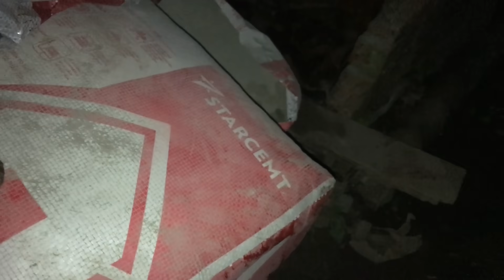Thiện nguyện Vân Quang Long.